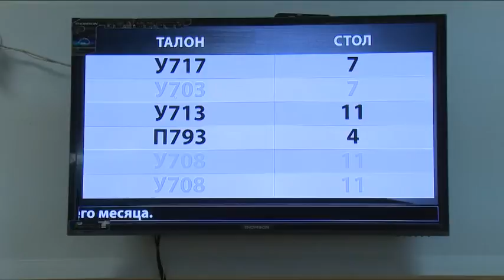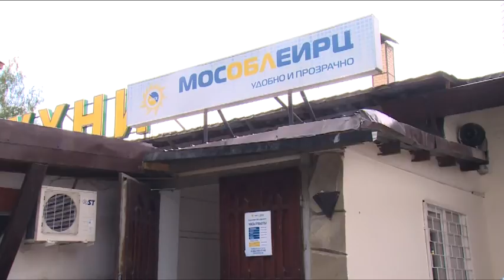Состоялась рабочая встреча с руководством МосОблЕИРЦ.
Рабочая встреча по вопросам ЖКХ прошла в администрации Щёлковского района. На совещании с представителями профильного комитета Мособлдумы, ресурсоснабжающих организаций, руководством района и областного единого информационно-расчетного центра обсудили работу МосОбл ЕИРЦ.